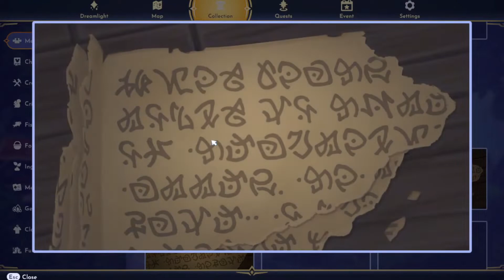Freeing Donald Duck & Mother Gospel! I Disney Dreamlight Valley IEP07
Explore a world filled with the magic of Disney as you discover rich stories and build the perfect neighborhood alongside Disney and Pixar heroes and villains in this new life-sim adventure game. Welcome to Disney Dreamlight Valley.